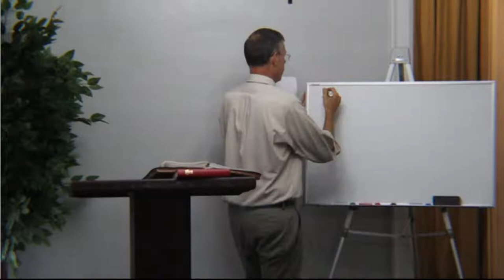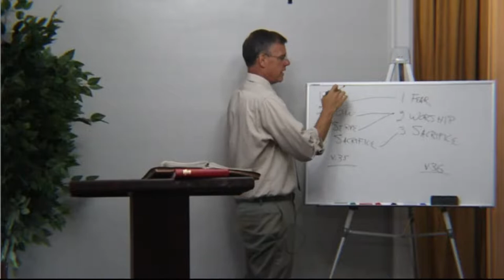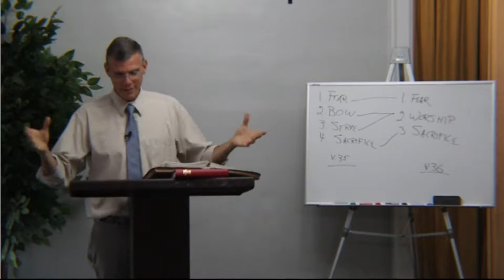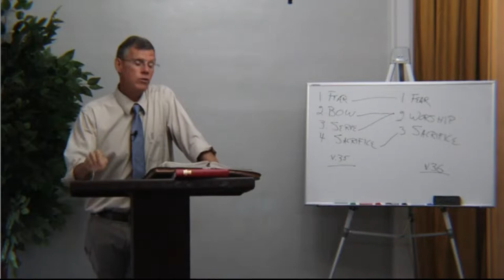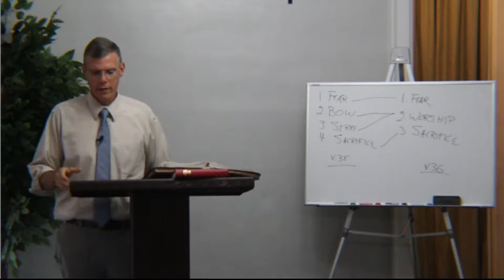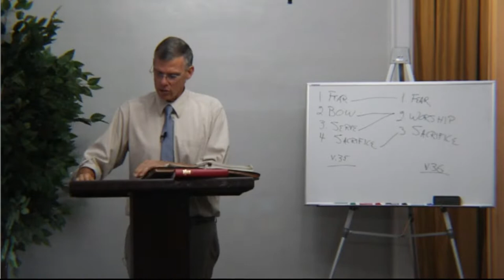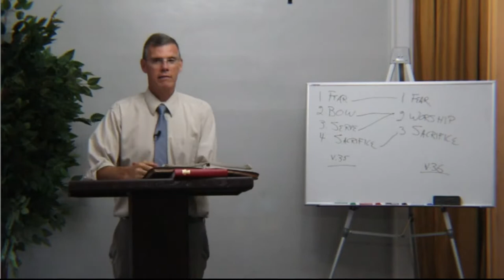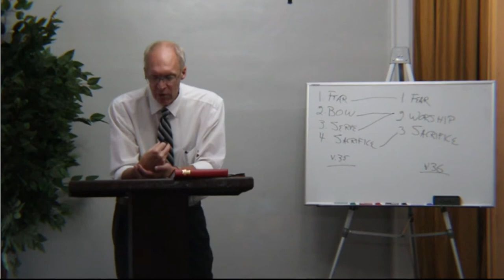Blessed Hope Baptist Church Sunday Evening 6/26/2022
Guest Preacher-Pastor Scott Strobel